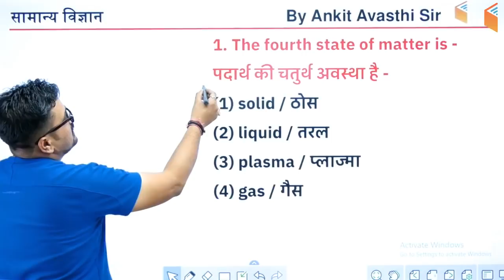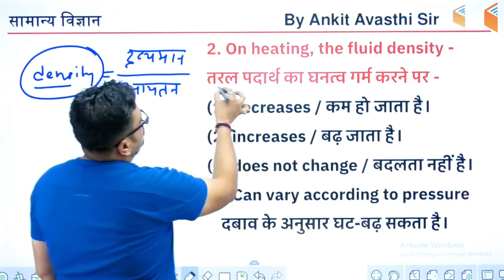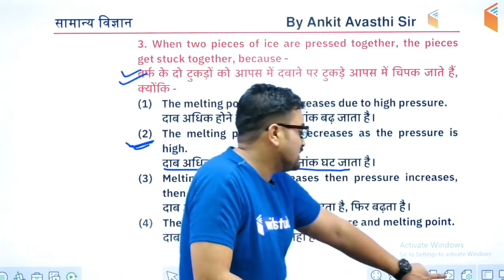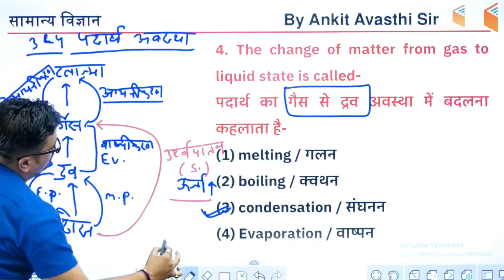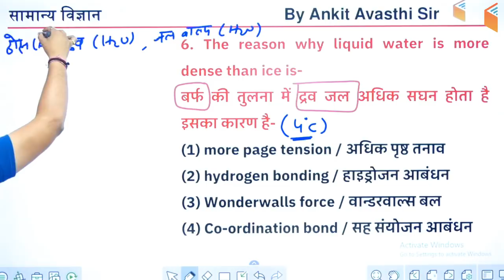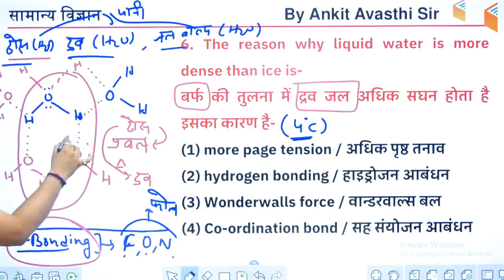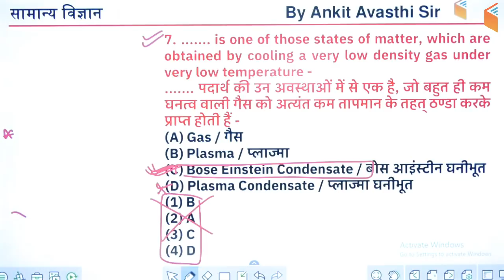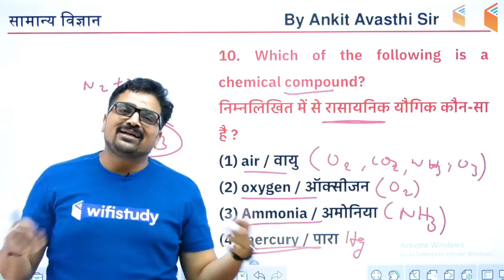11:30 PM - General Science by Ankit Sir | State of Matter (पदार्थ की अवस्था)